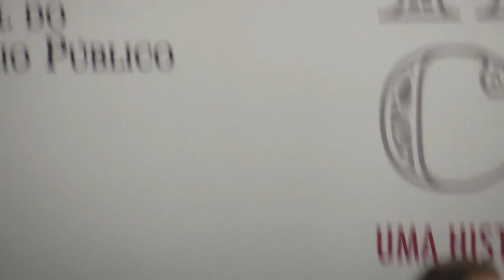30 Anos da Constituição: O Ministério Público na Constituinte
Histórias sobre o Ministério Público e a inclusão da instituição na Constituição Federal de 1988, que completou 30 anos no dia 5 de outubro. Estes foram os assuntos da apresentação do ex-presidente do Supremo Tribunal Federal (STF) Nelson Jobim.